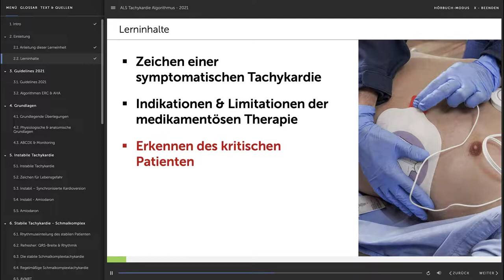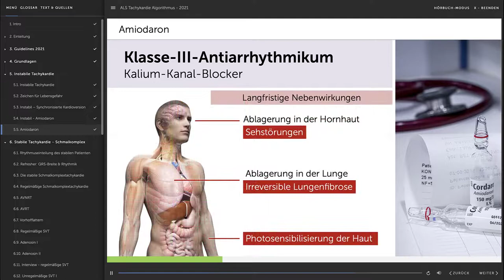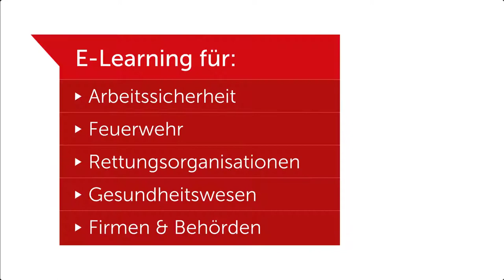Smedex Trailer - Tachykardie - Lebensrettende Maßnahmen ERC 2021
Diese Fortbildungseinheit befasst sich detailliert mit der notfallmedizinischen Therapie einer Tachykardie im Erwachsenenalter und fokussiert dabei auf den Algorithmus des ERC. Natürlich besprechen wir mit Ihnen auch die Besonderheiten und Unterschiede zur AHA-Variante, wobei hier eine hohe Ähnlichkeit besteht.

Am Ende dieser Lektion werden Sie die Zeichen einer symptomatischen Tachykardie kennen. Außerdem sollen Sie die Indikationen und insbesondere auch die Limitationen der medikamentösen Therapie in diesem Zusammenhang verinnerlichen. Ein Kernthema dieser Lerneinheit ist das Erkennen des kritischen Patienten. Hier werden Sie wissen, wann eine synchronisierte Kardioversion indiziert ist – denn im Ernstfall geht es um eine schnelle und konsequente Entscheidungsfindung. Zu guter Letzt präsentieren wir Ihnen die Unterschiede zwischen dem ERC- und dem AHA-Algorithmus.

Die komplette Lerneinheit inkl. Lernerfolgskontrolle und zentralem Fortbildungsnachweis, sowie viele weitere Lektionen, finden Sie - Wir freuen uns auf Sie.

Starten Sie noch heute und kontaktieren Sie uns!